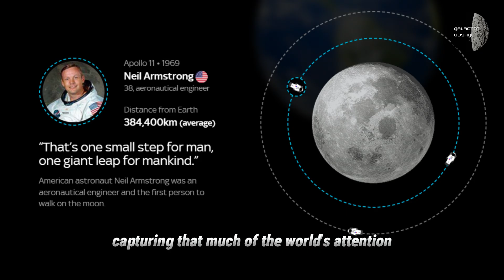Apollo 11 Mind Blowing Facts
Dive into the untold story of Apollo 11!

From Nixon's secret speech to Margaret Hamilton's code that saved the mission, discover the lesser-known facts about humanity's first steps on the Moon.

In this video, we explore:

🧑‍🚀 The 400,000 unsung heroes behind the mission

🛩️ Neil Armstrong's unique lucky charm

💻 How a computer glitch almost doomed the landing

⏱️ The actual time spent walking on the Moon

📺 The record-breaking global audience

Whether you're a space enthusiast or just curious about history, this video will give you a new perspective on one of humanity's greatest achievements.